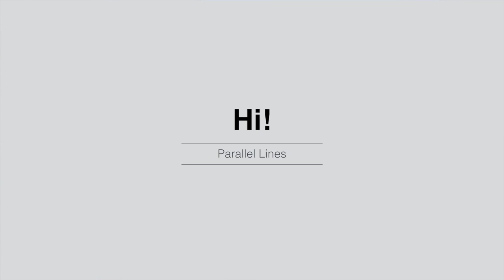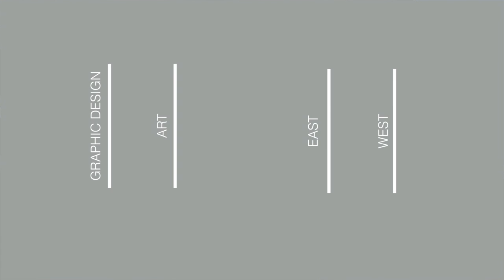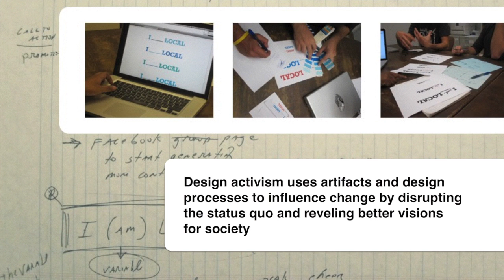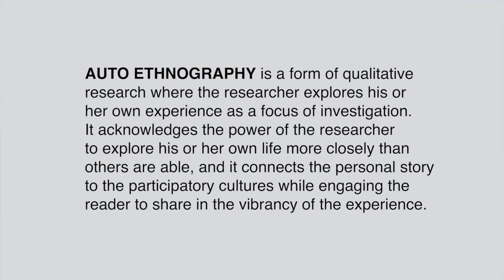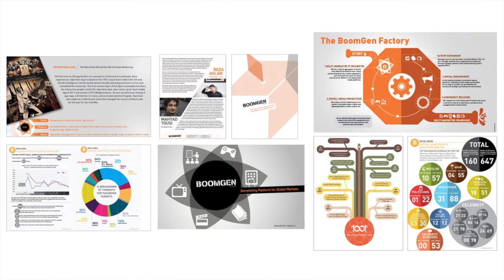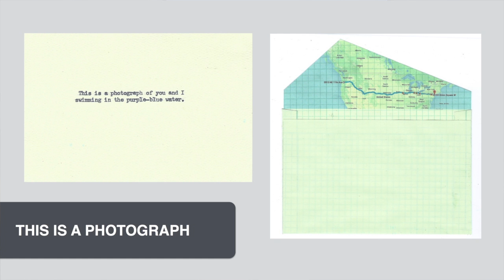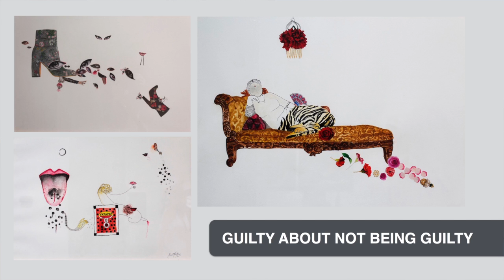Community Lecture 5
The WOU Center for Academic Innovation Community Lecture Series presents   "Parallel Lines" with WOU Assistant Art Professor Garima Thakur. Recorded 3/10/16